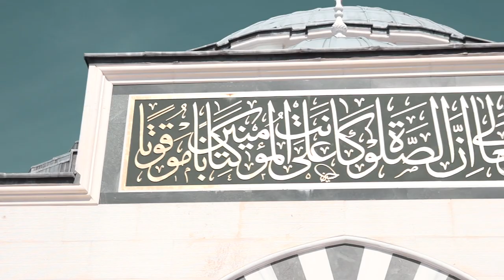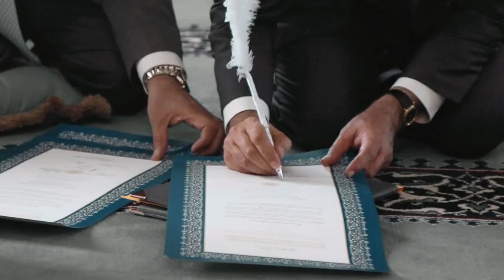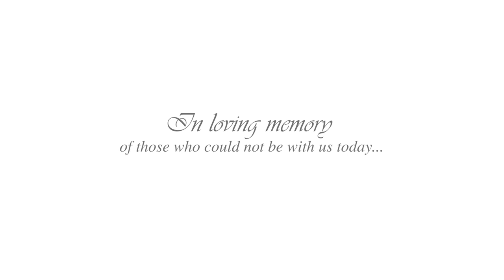THE BIRDS // Nikkah (Marriage) Ceremony of Neha & Alman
Bismillah (بِسْمِ اللهِ الرَّحْمٰنِ الرَّحِيْمِ). "Among God's signs - the heavens, the earth, the birds, the seas...Among his signs is that God created for you partners in marriage."

In the most intimate video I have gotten the privilege and honor to put together, I wanted to share what that blessing of God's sign looks like.

My Apa (big sister), Neha and brother-in-law, Alman are truly a match made in heaven (Mashallah). They work passionately in their fields which touch the hearts of so many and leave the results to Allah. They have sacrificed everything for their families, work tirelessly for their communities, and best of all look at each other as teachers.

I’m always inspired by their love, commitment, and selflessness with one another and all those by their side. I truly believe marriages like this benefit the communities around them tremendously and help set a positive standard for how a husband and wife can empower each other to live a beautiful life.

I hope it too can inspire you and that you will make dua (prayer) for them to always remain this happy, grow their love, create positive impact, and remain humble (Ameen).

Dr. Umar Faruq Abd-Allah, who so beautifully performed this Nikah, said to us during the ceremony, "Marriage has to be public. Marriage is not to be secret." And so I thank all those on behalf of our families who watch and celebrate this moment with us.

With love x

بسم الله ما شاء الله لا حول ولا قوة إلا بالله

Nikah Performed by Dr. Umar Faruq Abd-Allah

Bride & Groom: Neha Aamir & Alman Nusrat

Art Direction / Video Editing / Sound Design:
Faras Aamir (@farosty)

Cinematography:
John Michael (@Michael_Ellis_Photos)

Thank you Apa and Alman for trusting me with the most important day of your lives. x

• Farosty on apple music/spotify/tidal

Farosty | Alif Theory